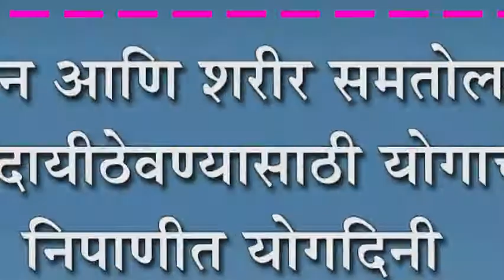निपाणीत योगदिनी आ.सौ जोल्ले यांचं प्रतिपादन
मन आणि शरीर समतोल, आरोग्यदायी ठेवण्यासाठी योगाची गरज : निपाणीत योगदिनी आ.सौ जोल्ले यांचं प्रतिपादन